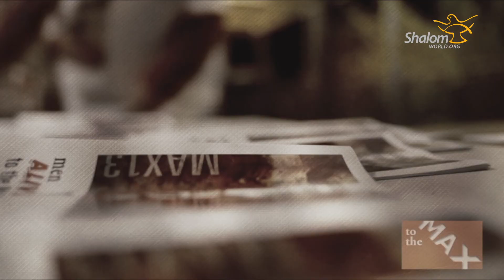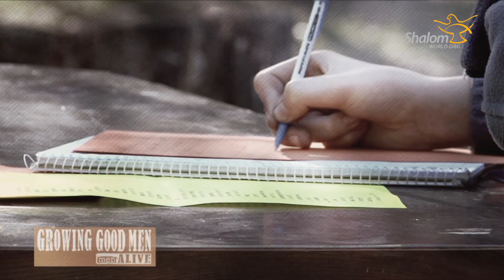Into The Light: MenALIVE, Australia